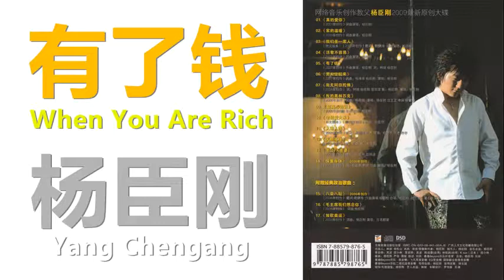杨臣刚『有了钱』Yang Chengang - You Le Qian (CD Version)┃歌词 with Lyric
歌曲：有了钱
演唱：杨臣刚
专辑：真的爱你

有了钱，你可以买楼。
但不可以买到一个家。
有了钱，你可以买到钟表。
但不可以买到时间。

有了钱，你可以买到一张床。
但不可以买到充足的睡眠。
有了钱，你可以买一大堆书。
但不可以买到知识。

有了钱，你可以买到医疗保健。
但不可以买到健康。
有了钱，你可以买到地位。
但不可以买到尊重。

有了钱，你可以买血液。
但不可以买到生命。
有了钱，你可以买到肉体。
但不可以买到真爱。

我说的话全都是真心话，
请朋友们好好听吧。